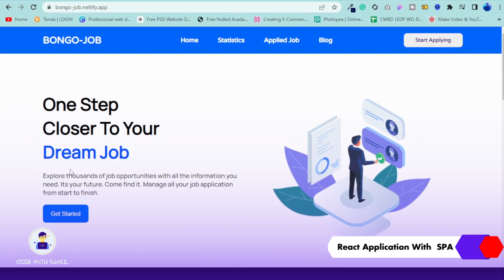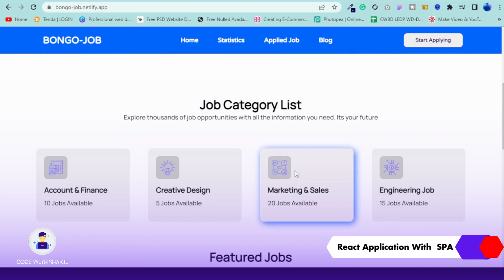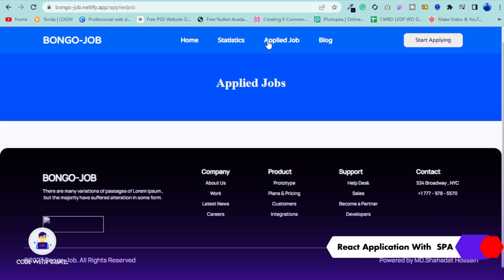React Application With SPA